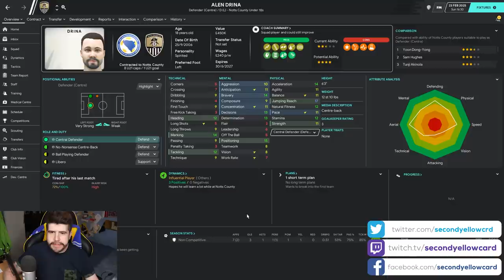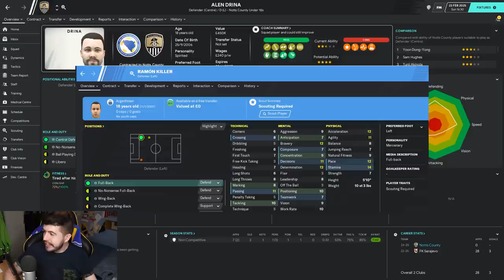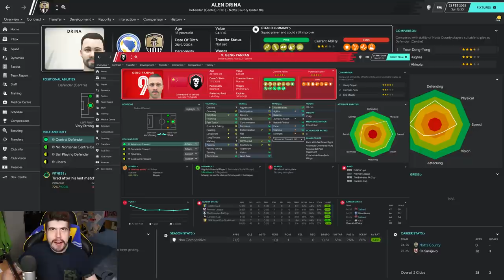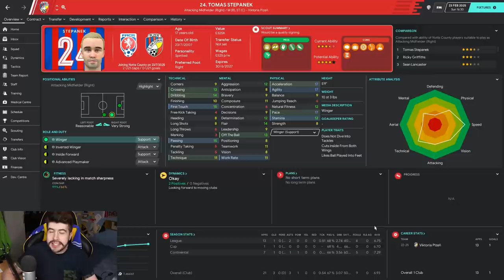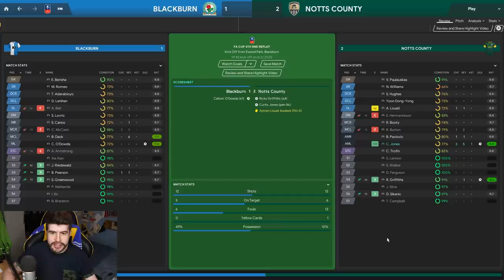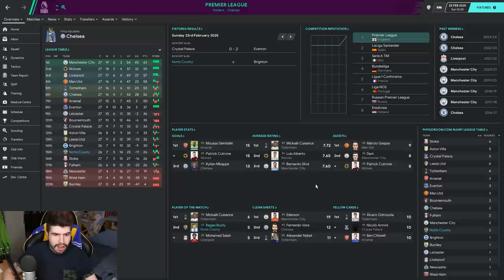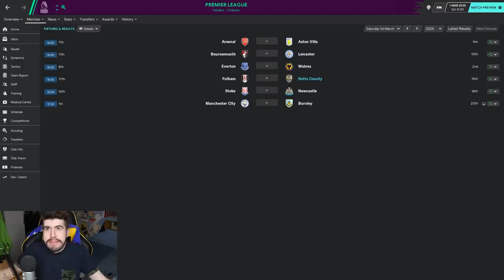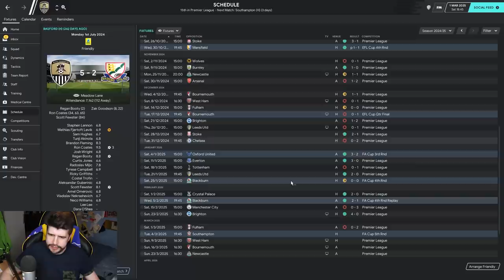Rebuilding Notts County - S6-E7 Goal Of The Season! | Football Manager 2020